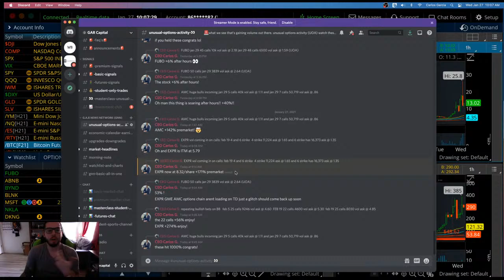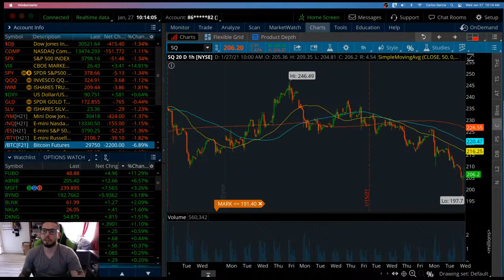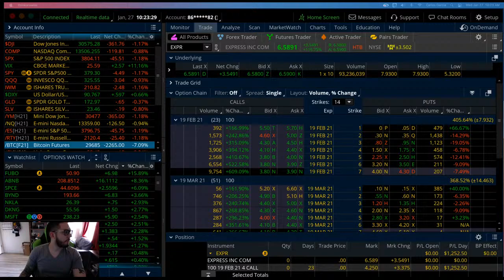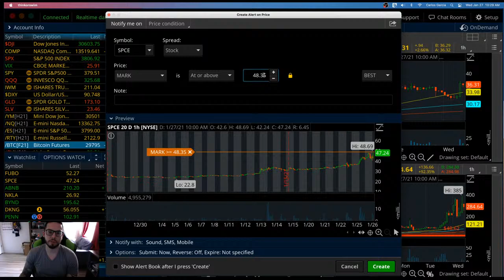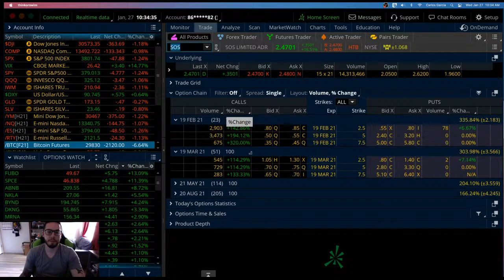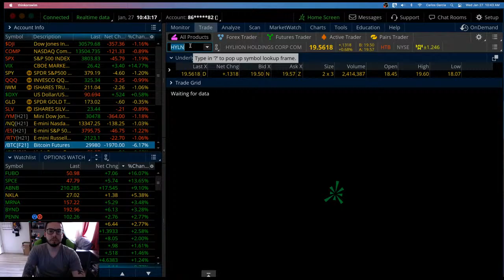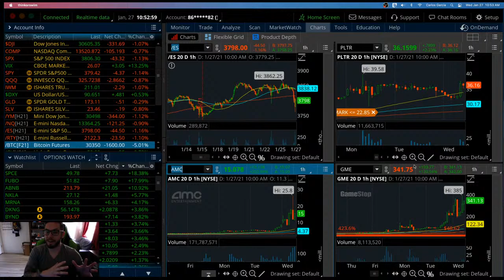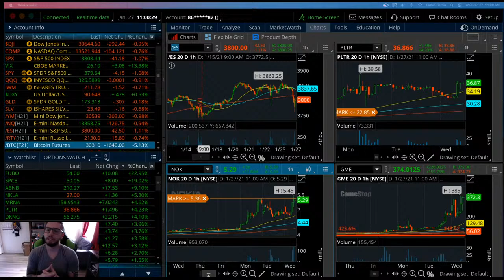live trading session! happy 100k IG followers!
This is the official youtube channel for G.A.R Capital narrated by CEO/President Carlos G. Stocks and options .